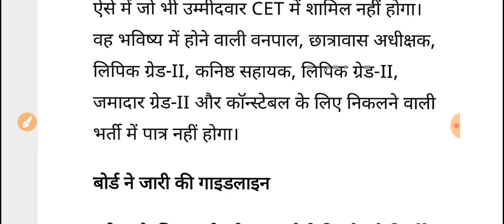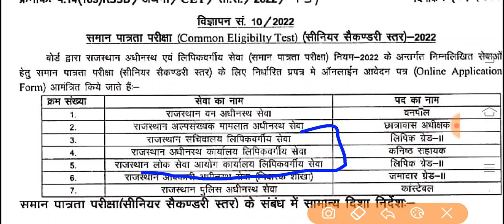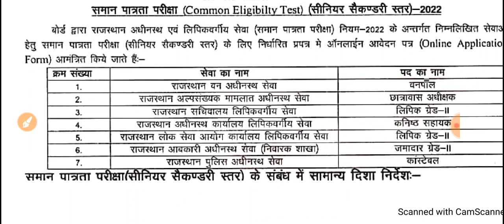राजस्थान नई भर्ती 2023- 17 हजार पदों पर होगी नई भर्ती -7 विभागों में नई भर्ती -Rajasthan New Vacancy